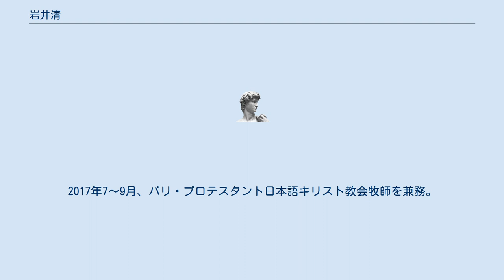岩井清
岩井 清（いわい きよし、1933年 - ）は日本の牧師。
新改訳聖書『歴代誌』を翻訳した。
 東京府で生まれる。
少年時代を主に千葉県船橋市で過ごす。
1952年徳島県立脇町高等学校卒業。
1957年京都大学教育学部卒業。
東京神学塾を経て1961年聖書神学舎卒業、その間の1959年から1960年に、聖書同盟視察のため、8ヵ月間オーストラリアに滞在した。
1961年聖書同盟主事に就任。
1962年田中博子と結婚、三男二女を授かる。
平塚福音キリスト教会副牧師を兼務。
1970年平塚福音キリスト教会牧師に就任。
1983年同教会内に活水聖書学院が設立され、教務主任を兼務。
1986年同学院学院長に就任。
1994年、「燃え尽き症候群」らしきものを感じ、カナダのリージェント・カレッジに留学。
1995年、平塚福音キリスト教会に帰任。
2008年同教会の主任牧師を山口耕司牧師と交代、顧問牧師となる。
2012年妻・博子召天。
2015年4月～2016年3月飯田知久町教会の協力牧師を兼務。
2017年7～9月、パリ・プロテスタント日本語キリスト教会牧師を兼務。
2020年3月活水聖書学院長を辞任（理事及び教師は継続）。
現在に至る。